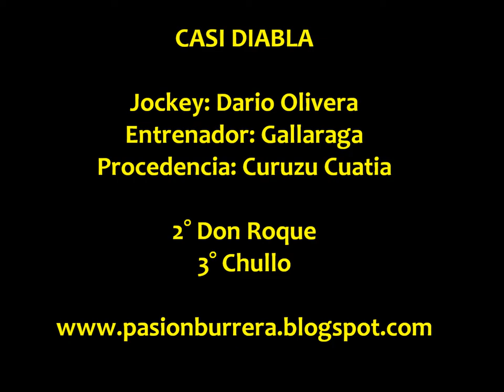Casi Diabla, Curuzu Cuatia (06-10-13)